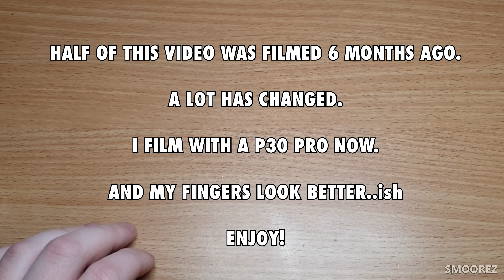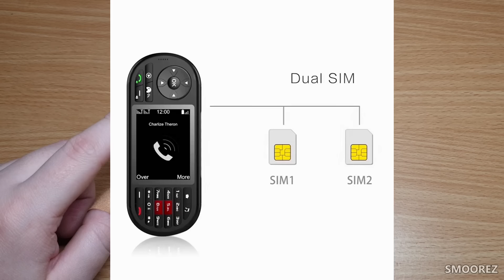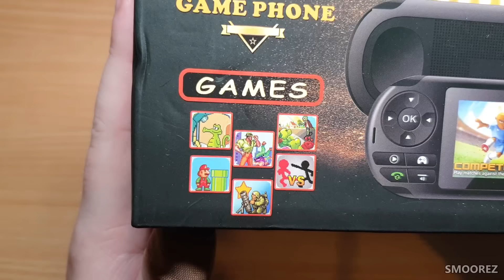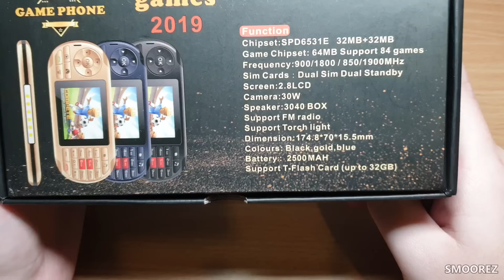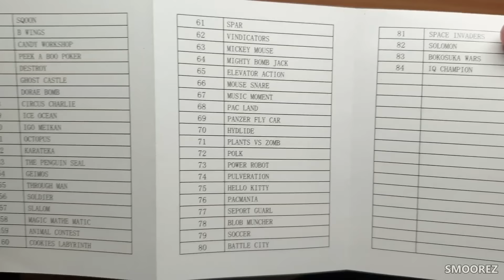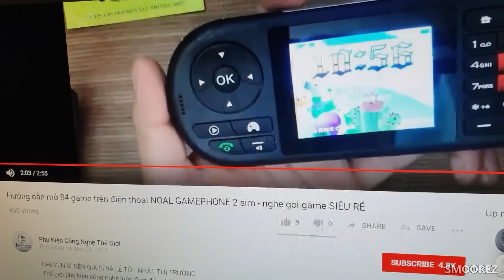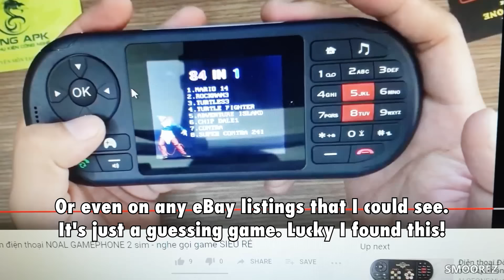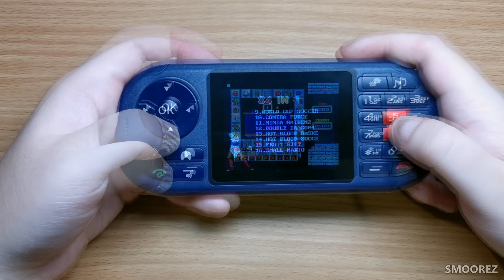I bought the CHEAPEST "Gaming Phone" (or The 2019 Chinese NGAGE) - WHY DOES THIS EXIST?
Timestamps are integrated into the video now showing each segment dedicated to this device.
I wanted to make sure I went as in depth as I could with this device and I hope I have achieved that.
Thus the reason why this video goes on for so long.
If I missed anything, let me know.

Well, this video was 6 months in the making, hope it was worth it!

Last year, browsing eBay for random goodies, I came across the "2019 Game Phone" and thought...that looks familiar.
Turns out it was, it's the 2019 "NGAGE". Does anyone remember the Nokia NGAGE? No...ok it's just me.
Well, this improves on the NGAGE...with a Camera, a torch and AWESOME 8 BIT GAMES.
Ok so the NGAGE games are much better, fair enough.

But what can this thing do? Let's take it for a test and see what happens!
Sit back, relax and I hope this video is entertaining!

TIMESTAMPS:
Intro: 0:00
Unpackaging: 2:41
The Box: 3:42
Unboxing: 6:06
The Device: 7:59
Power On: 10:30
The User Interface: 11:05
Camera Test: 12:57
More of the UI: 14:00
FM Radio Test etc: 16:00
Speaker Test: 16:32
Other Functions: 17:11
Game Test...: 18:28
Mini-Teardown: 19:01
The Actual Way to switch to NES Mode: 19:50
6 Months Later: 20:34
NES MODE/Actual Game Test: 21:19
Conclusion: 29:17

SOCIAL:
Music/Video:
Outro:

Speaker Test:
Mick Gordon - Rip & Tear (Doom 2016 Soundtrack)

Camera Test:
Background: L.A Noire Main Menu Theme (Andrew & Simon Hale)